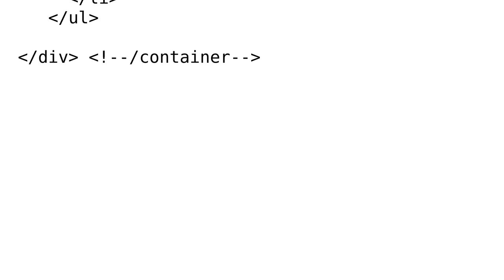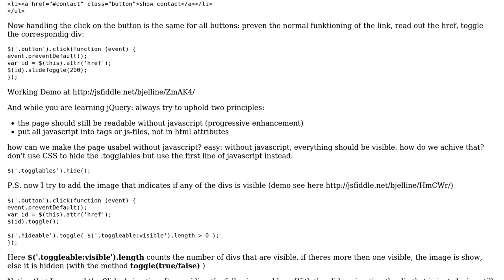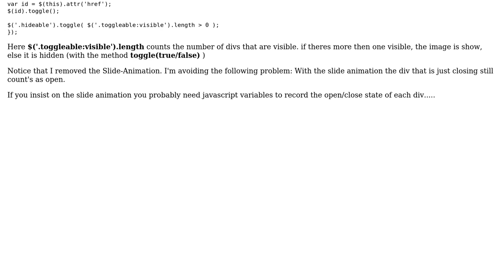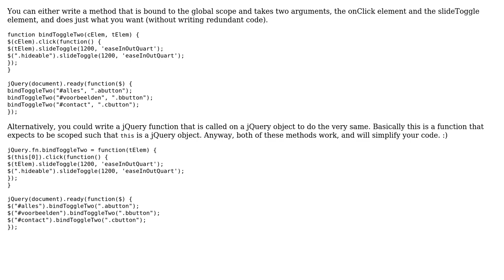jQuery toggle script (2 Solutions!!)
jQuery toggle script

With thanks & praise to God, and with thanks to the many people who have made this project possible! | Content (except music & images) licensed under CC BY-SA | Music | Images & others | With thanks to user Sam Grondahl user Jonathan 79 user Jamal user bjelli and the Stack Exchange Network Trademarks are property of their respective owners. You are responsible for your own actions.